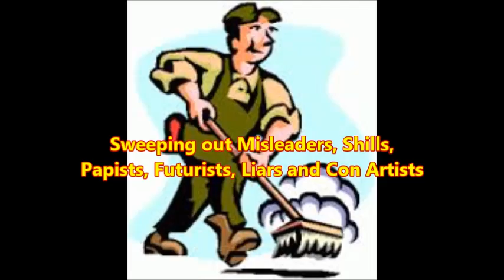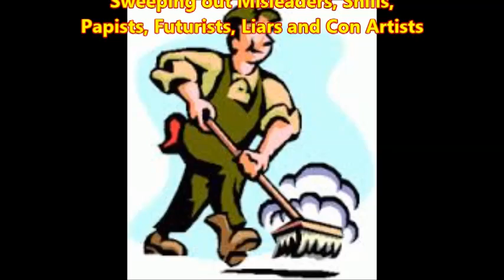Tom Friess: Housekeeping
Uncorrupted Inquisition Update

This audio is taken from a broadcast from Tom Friess reading the book 'The Global Vatican' on Inquisition Update